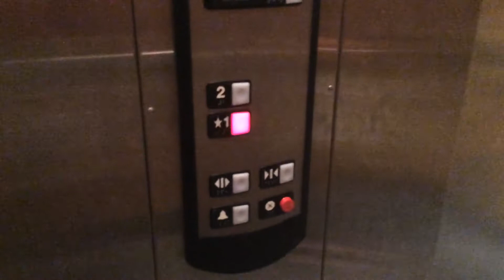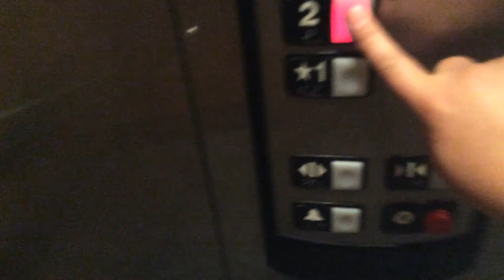Schindler HT 330A elevator at Dick's Sporting Goods, Orland Park Place, Orland Park Illinois